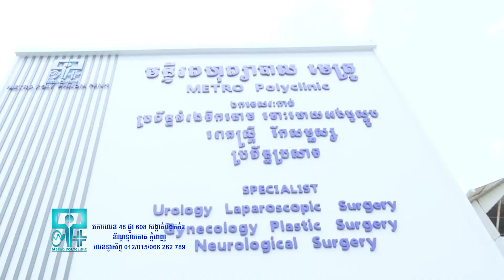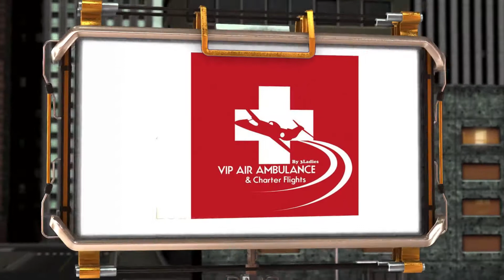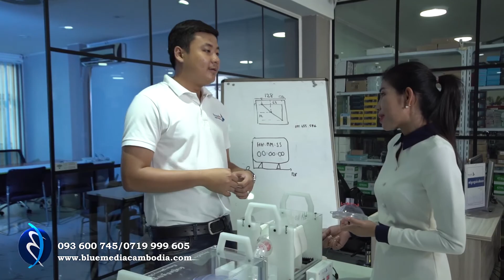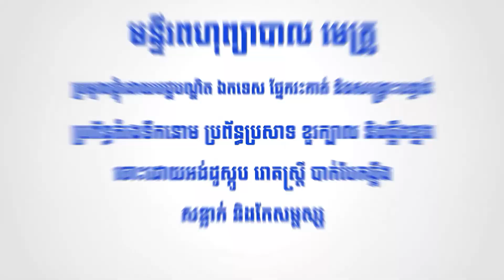សារៈសំខាន់នៃកិច្ចព្រមព្រៀងពាណិជ្ជកម្មសេរី កម្ពុជា-ចិន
ប្រធានបទ៖ សារៈសំខាន់នៃកិច្ចព្រមព្រៀងពាណិជ្ជកម្មសេរី កម្ពុជា-ចិន
វាគ្មិន៖ ឯកឧត្តម ប៉ែន សុវិជាតិ អ្នកនាំពាក្យ និងជាអនុរដ្ឋលេខាធិការក្រសួងពាណិជ្ជកម្ម
ផ្សាយនៅលើទូរទស្សន៍ជាតិកម្ពុជា
ថ្ងៃសុក្រទី ០៧ ខែសីហា ឆ្នាំ២០២០ វេលាម៉ោង ៨យប់
ផ្សាយឡើងវិញ នៅថ្ងៃអាទិត្យវេលាម៉ោង ១រសៀល និងថ្ងៃអង្គារ ម៉ោង១០ព្រឹក
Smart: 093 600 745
Cellcard: 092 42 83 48
Metfone: 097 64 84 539